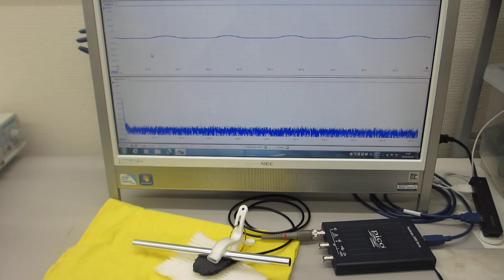超音波プローブの超音波伝搬特性の確認テスト（超音波の音圧・振動データから、新しい超音波利用を導く）